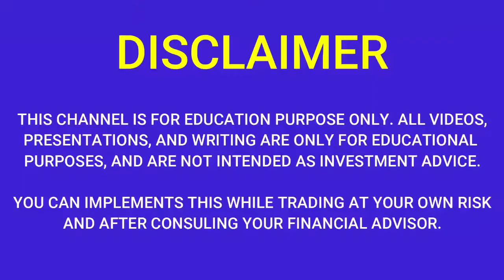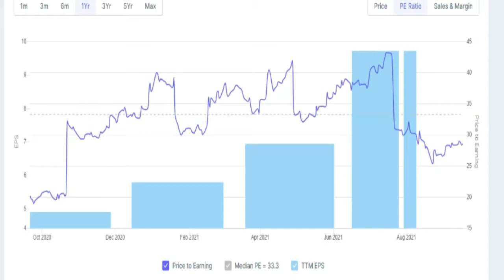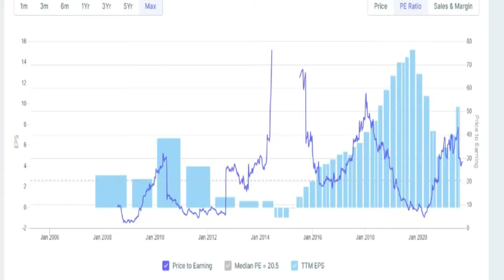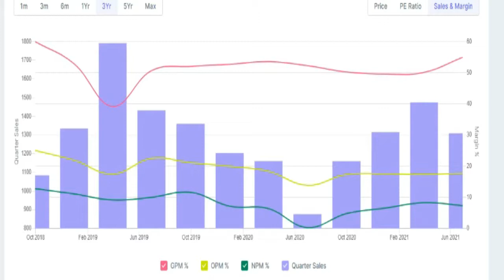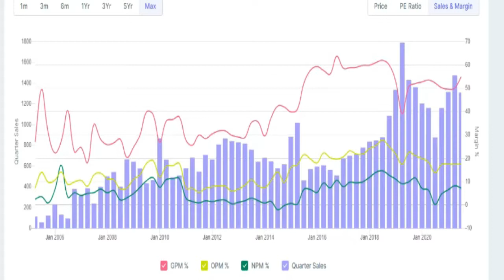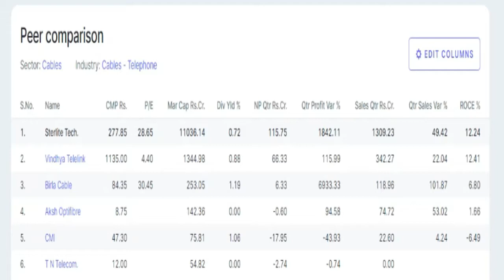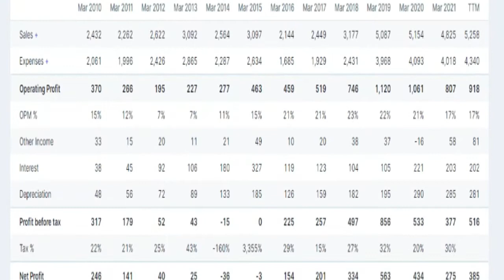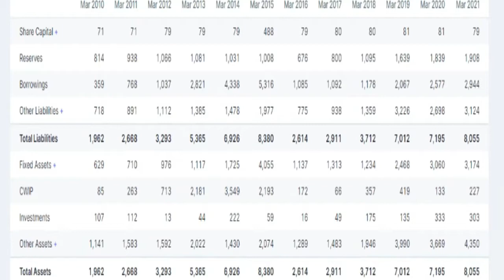STERLITE TECHNOLOGIES q1 results 2022 | STERLITE latest news | STERLITE TECHNOLOGIES Share News